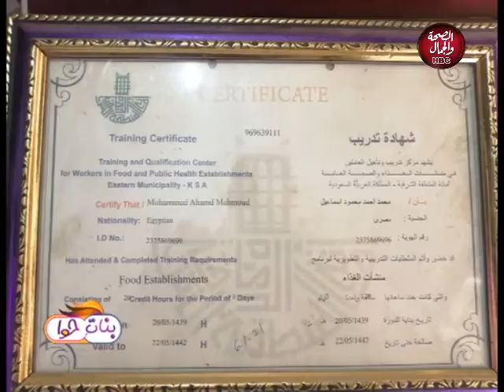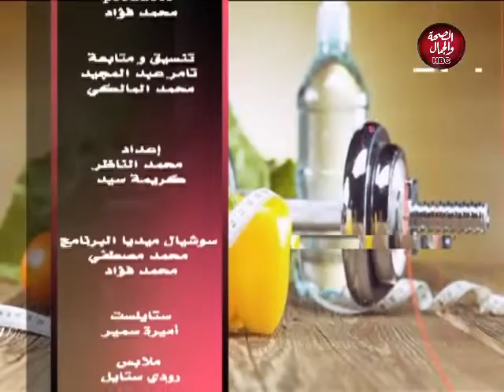بنات حوا | اتعلمي ازاي تعملي السجق و البرجر في بيتك